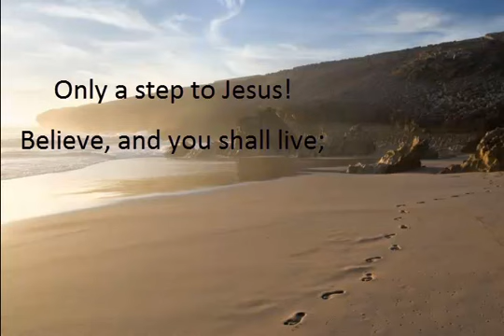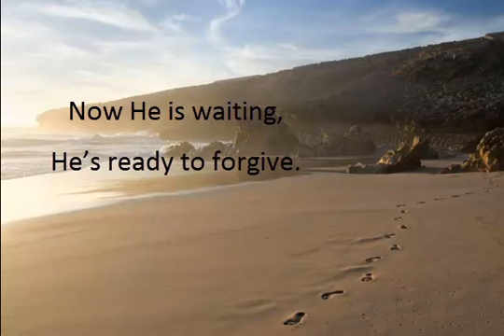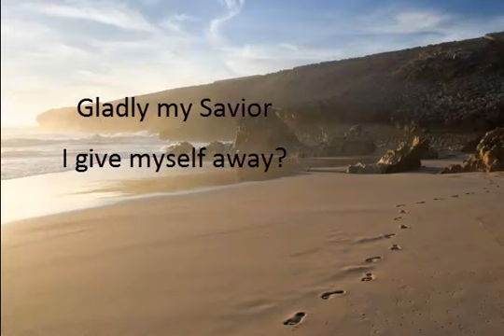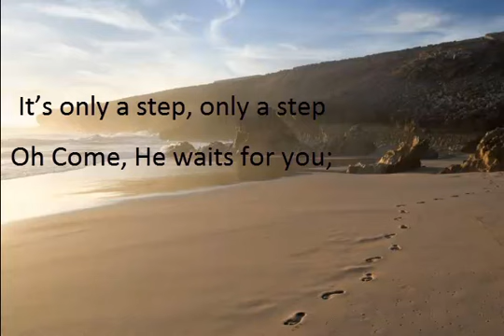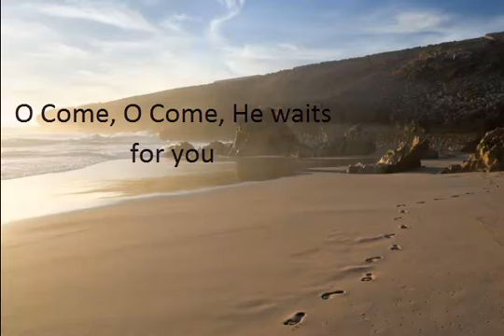Only A Step To Jesus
The words to this song were inspired by an old Fanny Crosby hymn of the same title.  Fanny had an incredible anointing and I love to write new melodies to her hymns (no disrespect intended).  Praise God!  Written and recorded on April 22, 2011.  Cherie Norquay